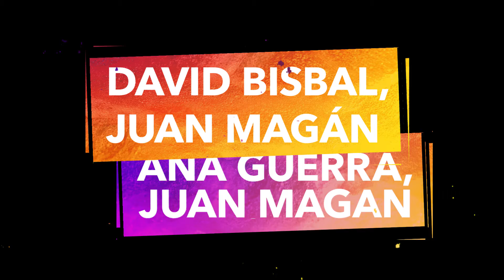Trailer del videojuego Let’s Sing 13